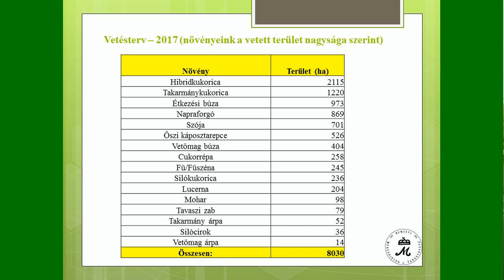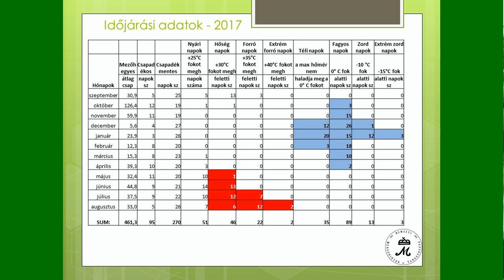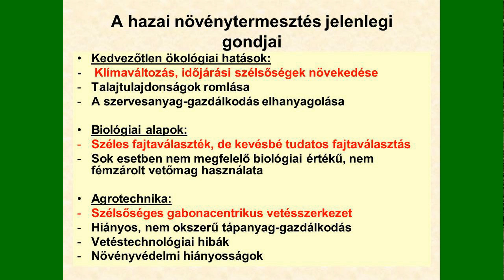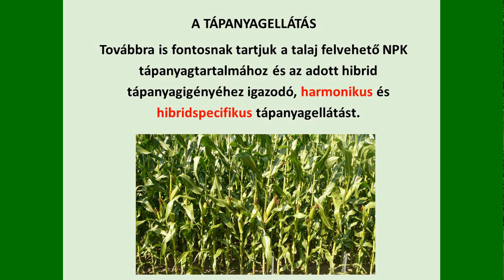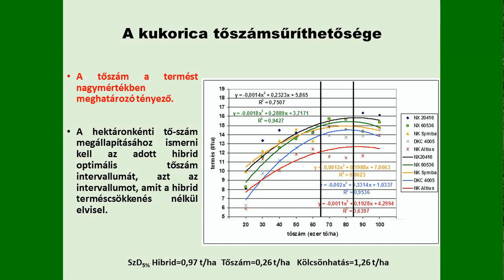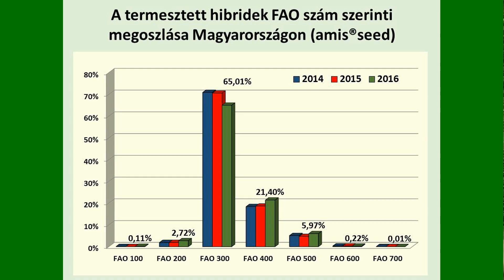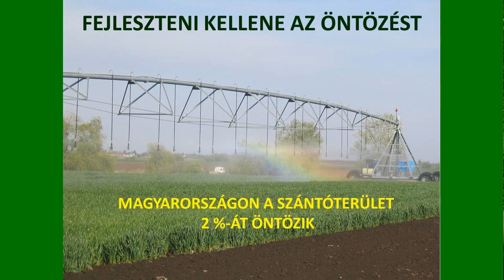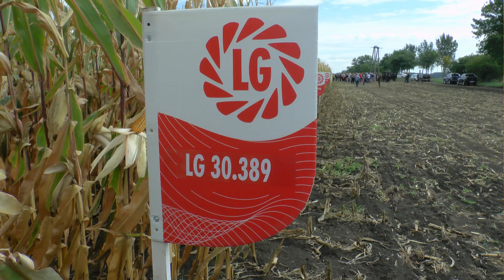A Mezőhegyesi Nemzeti Ménesbirtok és Tangazdaság kukorica szántóföldi fajtabemutatója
Kedves Nézőink! Az Agrárpercek mai műsorában jöjjenek el velünk a Mezőhegyesi Nemzeti Ménesbirtok és Tangazdaság kukorica szántóföldi fajtabemutatójára.